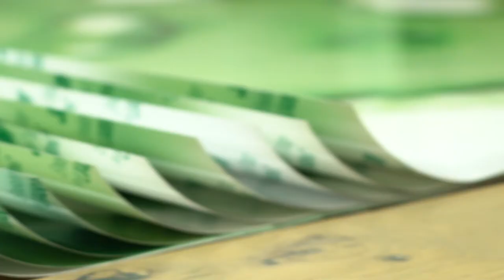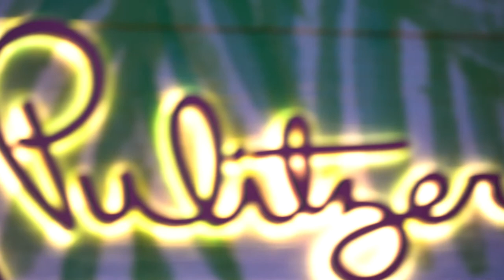Lilly Pulitzer Wall Wrap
Textured wall wrap installed at Lilly's new store in Easton Town Center.  Our team printed and installed using 3M's latest film technology.  Let us know what you think!